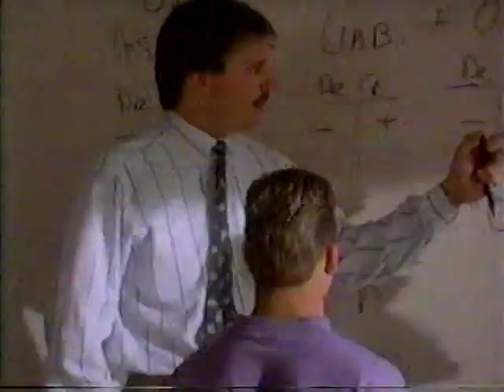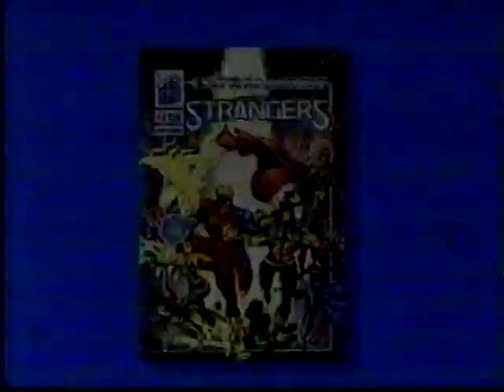Ultraverse Comics TV ad June 1993 launch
Ultraverse Comics makes its debut with a June 1993 television commercial. You can find similar content including public access TV shows about comics in a BetaGems playlist called Comic Book Culture.

BetaGems are culled from an archive of over 1000 beta video tapes recorded from the early 1980s into the 1990s. Most feature live music performances broadcast on television in San Diego CA, though there are also rarely seen commercials, comedy clips, and other material that doesn't seem to be anywhere else on Youtube or online. Most of the tapes were recorded on a Sony SL-HFT7 Super Beta Theater Hi-Fi Stereo - the same model was refurbished and is being used for these digital transfers and uploads.